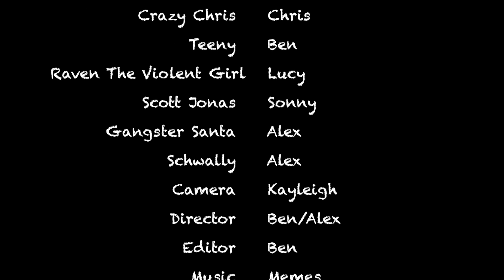Teeny Goes To Church (100 Sub Special)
Two years of making these damn videos. Damn it. It's been fun except when it's been stressful. Thanks for helping me out by watching it and holding back on the autistic jokes. Queen are amazing, if you don't know who they are... what are you? Generation z?